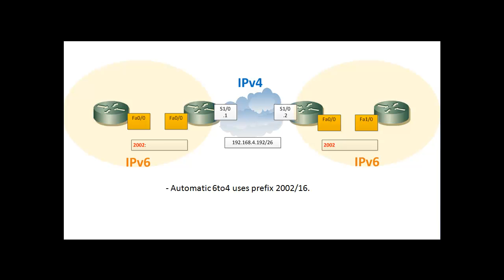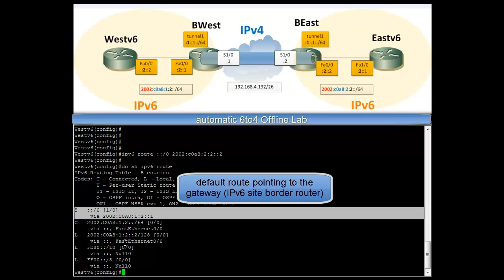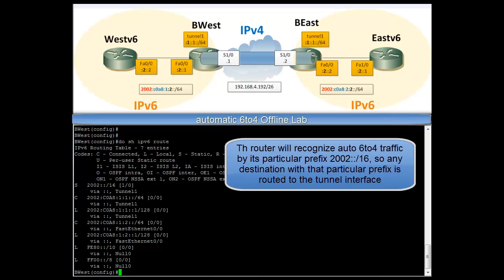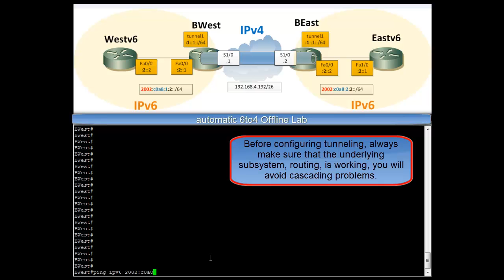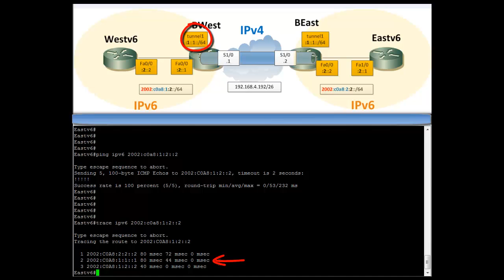Cisco automatic 6to4 tunneling